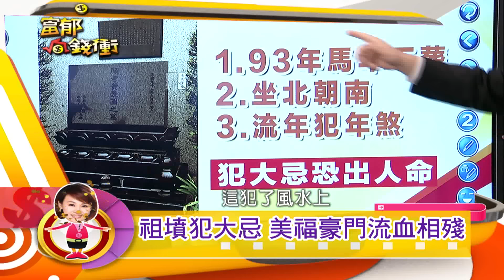富郁向錢衝 第275集 精彩預告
台灣最大肉品進口商美福國際，上週發生豪門相殘的流血槍案。從磚窯廠起家的黃家，不僅有錯綜複雜的家族關係，更有剪不斷理還亂的財務問題。令人意想不到的還有美福黃家的大家長黃榮圖骨灰被續弦妻
朱麗碧偷走，搞到大房跟非婚子女聯手告繼母。朱麗碧居然私自把黃榮圖的骨灰放在金寶山，江柏樂老師親自走一趟查看，竟發現黃榮圖的墓出現了陰宅風水的大忌招來家族的血光之災，到底黃家還有什麼秘密必須要用手槍解決？究竟黃榮圖的墳出了什麼讓江柏樂老師大動肝火的錯誤？請鎖定富郁向錢衝節目。